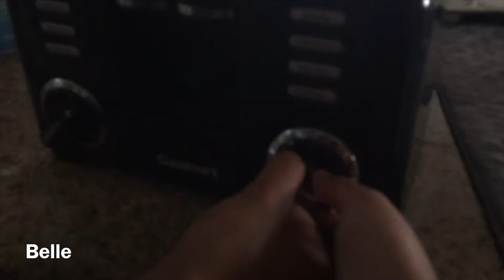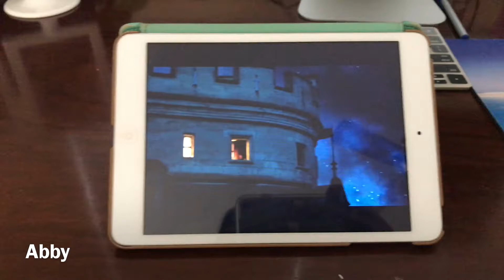WE HEART MOZZARELLA STICKS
They really like mozzerella sticks.

xo Abby